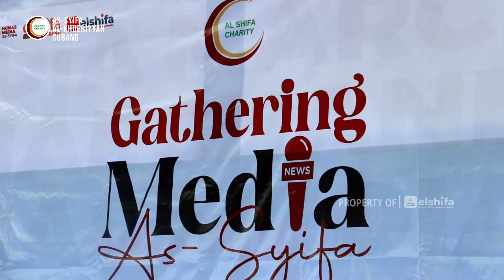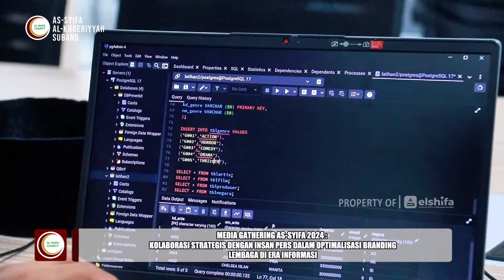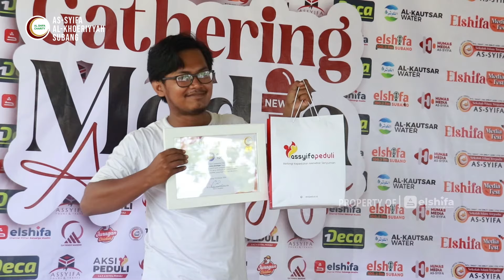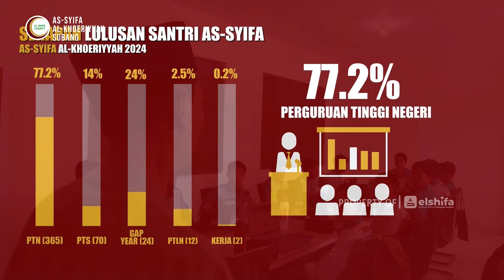Media Gathering 2024 : Ajak Pers Ketahui Lebih Banyak Prestasi dan Program Sosial As-Syifa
Alhamdulillah bisa berkumpul bersama insan media dalam momen Media Gathering tahun 2024, yang digelar di Camping Ground As-Syifa Jalancagak. Ketua Yayasan As-Syifa Al-Khoeriyyah, Dr. K.H. Lalu Agus Pujiartha, M.A mewakili dewan pengurus yayasan turut hadir mengisi acara, didampingi Kepala SMKIT As-Syifa Jalancagak, Ustaz Agus Nur Purwanto.

Dalam kesempatan ini, As-Syifa berbagi cerita tentang program-program dakwah dan sosial seperti pengelolaan wakaf, penyaluran zakat dan sejumlah program lain yang sudah terlaksana kepada insan media yang hadir. Kemudian disampaikan pula berbagai prestasi membanggakan di bidang pendidikan, mulai dari tingkat regional hingga internasional.

Di penghujung acara, teman-teman media diajak untuk mengenal lebih dekat SMKIT As-Syifa dengan melakukan school tour ke kampus 4 As-Syifa, khususnya melihat sarana dan fasilitas yang tersedia disana.